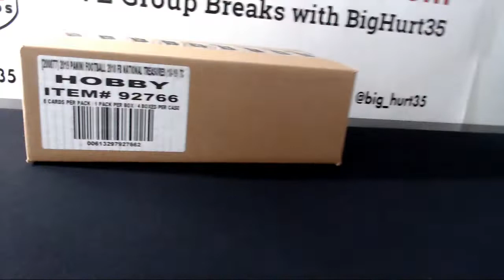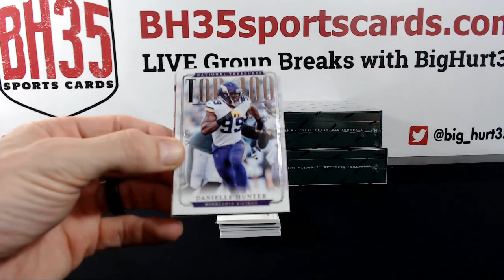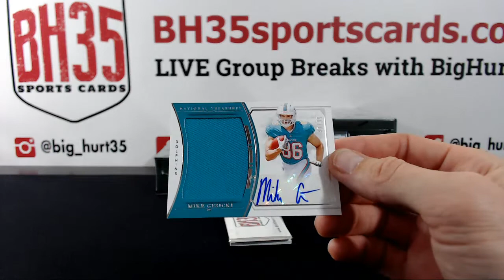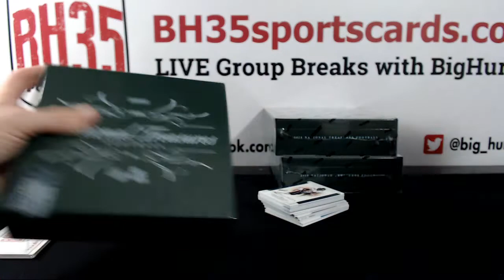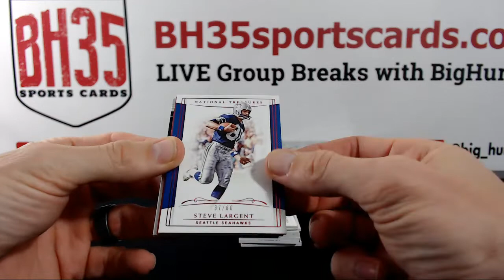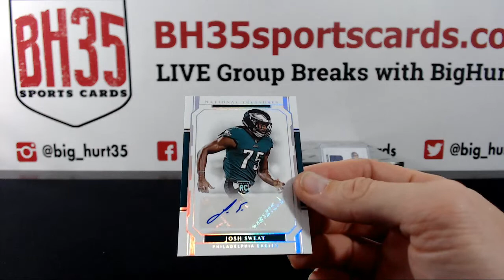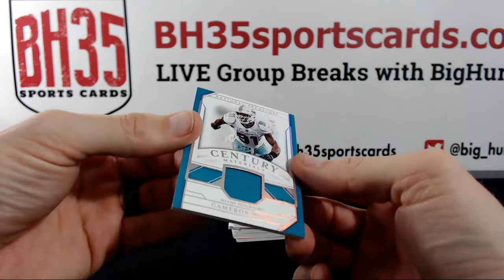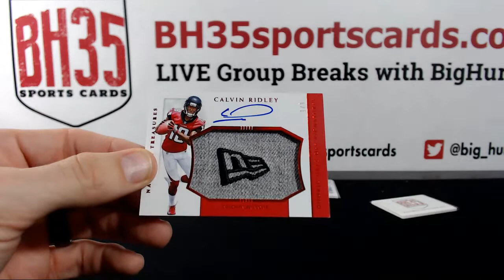2018 Panini National Treasures Football | 4 Box Case Break #2 Pick Your Teams